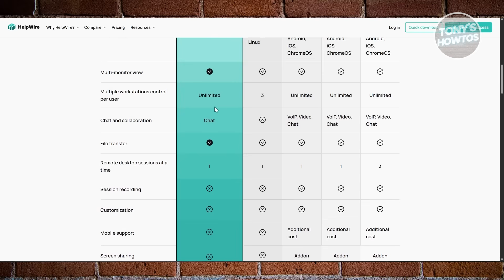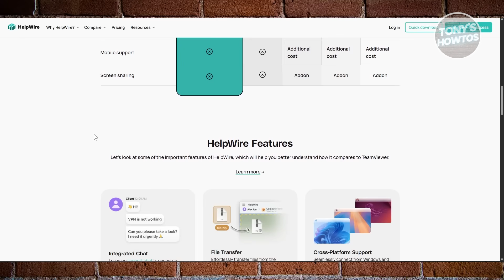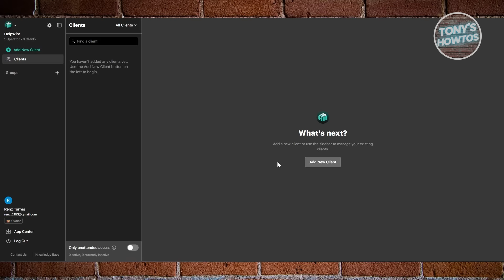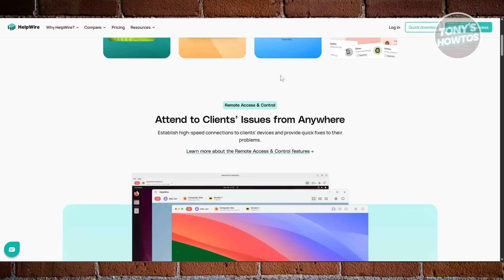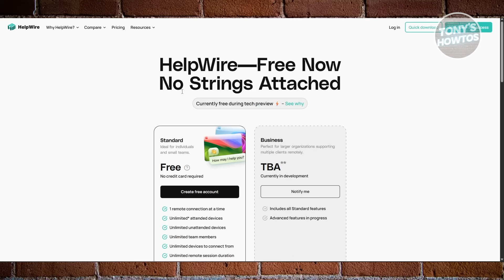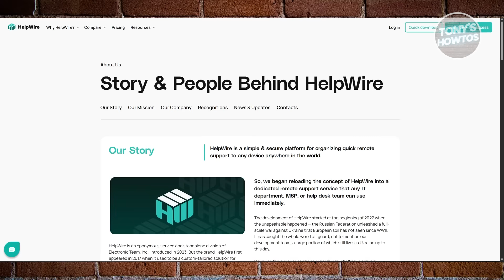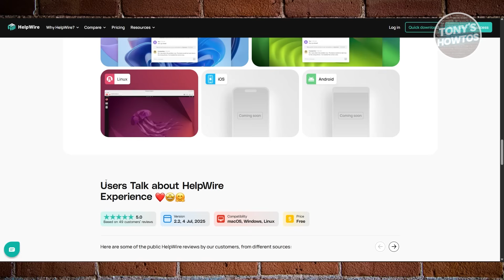HelpWire Honest Review | Best Free TeamViewer Alternative? (2026)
In this video, we take an in-depth look at HelpWire and why it’s quickly becoming a strong alternative to traditional remote desktop tools like TeamViewer.
to start using HelpWire for FREE !!
HelpWire is a modern, lightweight remote support tool built specifically for fast, frustration-free personal and client support.

✔ Connect using a single secure link
✔ No bloated interface
✔ No aggressive paywalls
✔ No false commercial-use flags

It’s designed around one simple idea: making remote help easy.

HelpWire delivers exactly what most people actually need from a remote support tool:
- Quick setup
- Stable connections
- Clean, modern design
- Zero frustration

If TeamViewer’s pricing or limitations have become a roadblock, HelpWire is absolutely worth trying, especially while it remains fully free during its technical preview phase.